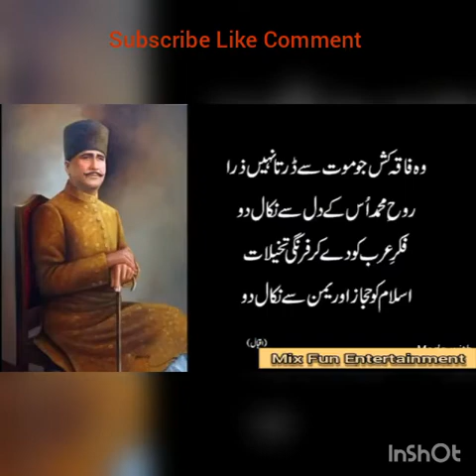History Of King Saud (Urdu/Hindi)